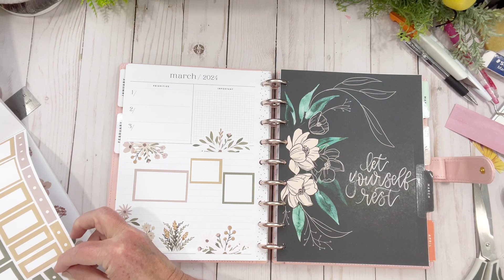Currently & Monthly ~ Social Media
Hi Friends

Meet up info

Follow me in all the places- I am grateful to everyone that is so supportive.
Facebook: Mambi Canadian Happy Planner Group (a group for all).
Wellness, Mind, Body and Spirit (join us for support in your journey)